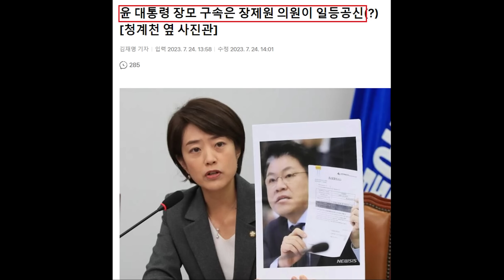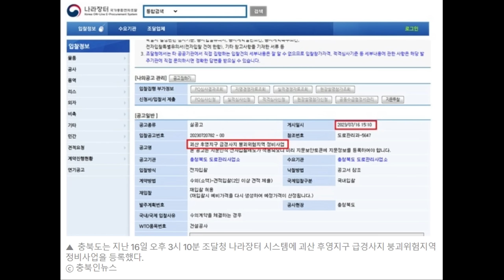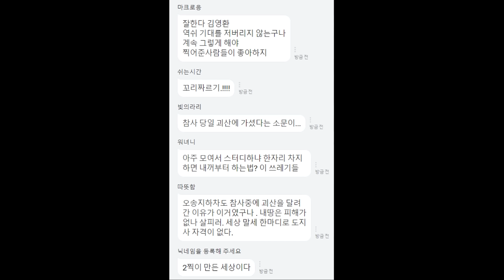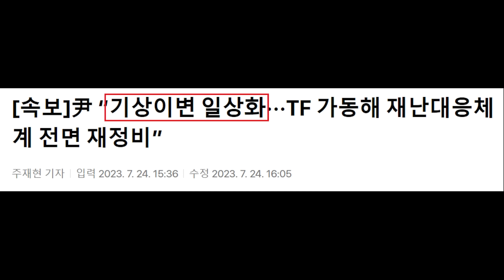멘붕온 장제원, 열받았다!ㅋㅋㅋ "충북도, 오송 참사 수색 중 김영환 땅 입구 정비공사 발주" - 윤석열 장모 근황.. 국민의힘 조해진 수해속 술자리 논란, 한기호 김어준 고소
영상 설명 : 멘붕온 장제원 의원 근황, 김영환 충북지사 땅 관련 논란, 국민의힘 조해진 의원 수해속 술자리 논란, 한기호 의원 김어준 총수 고소 소식 등을 요약해봤습니다.

법정서 “죽어버리겠다” 오열한 尹대통령 장모, ‘징역 1년’ 불복 상고

"사기친 주범 장모는 거리 활보 중" 말했던 장제원에 대한 강렬한 기억

윤 대통령 장모 구속은 장제원 의원이 일등공신(?)[청계천 옆 사진관]

24일 서울 여의도 국회에서 열린 더불어민주당 최고위원회의에서는 윤석열 대통령 장모 최은순 씨가 법정구속 된 것과 관련해 국민의힘 ‘장제원 의원’ 이름이 여러 차례 나왔다.

고민정 최고위원은 “장 위원장이 조건부 위원장직 사퇴 의사를 밝혔다”며 “제 생각에 최 씨의 통장잔고 위조를 처음 제기했던 본인의 과거를 덮고 싶었던 것 아니냐”고 말했다. 그러면서 “2018년 국정감사장에서 당시 법제사법위원회 위원이었던 장 의원이 흔들었던 통장잔고 서류를 많이들 기억할 것”이라며 “결국 장 위원장이 쏘아 올린 공이 대통령 장모를 구속시키는 부메랑이 돼서 돌아왔다”고도 했다.

서영교 최고위원도 장 의원에 대해 “장 의원이 당시 윤석열 검찰총장 후보자에게 ‘가족사건 덮었냐’라며 통장 잔고 증명에 대해 문제를 제기하는 장면이 있었다”라며 “주민들은 일등 공신이 장 의원이라고 이야기한다”고 말했다. 또 “살아있는 권력이 수사돼야 한다”고도 주장했다.

다만, 2018년 10월 19일 법제사법위원회의 국정감사 당시에는 윤석열 대통령은 검찰총장 후보자가 아니라 당시 서울중앙지검장이었던 것으로 확인됐다. 문재인 정부는 이듬해인 2019년 6월 검찰총장 후보자로 윤석열 서울중앙지검장을 지명한 바 있다.

윤석열 대통령의 장모 최은순씨가 통장 잔고증명을 위조한 혐의 등으로 항소심에서 징역 1년을 선고받고 법정구속되면서 '윤핵관'(윤석열 대통령 핵심관계자의 속칭)으로 불리는 장제원 국민의힘 의원이 5년전 윤 대통령을 상대로 이 사건의 의혹을 강하게 제기한 사실이 주목을 끈다.

장 위원장이 제기한 윤 대통령 장모 통장잔고 위조 의혹이 부메랑이 되어 돌아왔다는 해석도 나왔다. 이에 장 위원장은 아직 입장을 밝히지 않았다.

의정부지법 형사3부(재판장 이성균 부장판사)는 지난 21일 통장 잔고증명 위조(사문서위조) 및 위조 사문서 행사, 부동산실명제 위반 혐의 등으로 기소된 최은순씨에게 1심과 같은 징역 1년을 선고하고 법정구속했다.

이와 관련 현재 대통령 최측근이자 윤핵관인 장제원 의원은 지난 2018년 10월 19일 법제사법위원회 주재 서울중앙지검 국정감사에서 처음 이 의혹을 공개적으로 제기했다. 장 의원은 윤석열 당시 서울중앙지검장에게 “장모 최 모 씨 사건, 300억 잔고증명 위조, 30억 당좌수표 부도 사건 아느냐”며 “지금 검찰 주변이나 언론에서 회자가 상당히 된 사건”이라고 말했다.

윤석열 지검장이 “전혀 모른다”고 하자 장 의원은 “피해자 아홉 분이 저를 찾아오셔 가지고 '장모로부터 사기를 당해서 30억을 떼였다, 이 사건이 이렇게 은폐되고 있고 장모의 대리인이 구속돼 징역 2년6개월을 받아 살고 있는데 실질적으로 사기를 친 주범인 장모는 거리를 활보하고 있다, 윤석열 지검장이 배후에 있다'는 하소연을 한다”고 반박했다.

"장제원은 지금 어떤 심경일까?"…尹 장모 구속 불똥, '윤핵관'에 튀다?

[속보]尹 “기상이변 일상화···TF 가동해 재난대응체계 전면 재정비”

윤석열 대통령이 24일 한덕수 국무총리에게 “관계부처 테스크포스(TF)를 구성해 재난대응체계를 전면 재정비해달라”고 주문했다.

이도운 대통령실 대변인은 이날 서울 용산 대통령실에서 기자들과 만나 윤 대통령이 한 총리와의 주례 회동에서 이같이 말했다고 전했다. 이 대변인에 따르면 윤 대통령은 “기후변화로 인한 기상이변이 일상화되고 있다”고 우려하며 관계 부처가 모두 참여하는 대응 기구를 만들어 달라고 지시했다.

한편 대통령실은 수해 피해 복구를 돕기 위해 성금에 나섰다. 이 대변인은 “대통령실 전 직원은 집중호우로 인해 발생한 이재민들의 일상회복에 도움이 되고자 성금을 하는 중”이라며 “지금까지 3000만 원 가까이 모금됐다”고 밝혔다. 이 대변인은 “이번주 중으로 모금을 마무리한 뒤 국민 성금 모금 단체에 전달할 예정”이라고 덧붙였다.

한기호, 김어준 고소 “가짜(뉴스) 이젠 심판하고 진위 가려야”

[단독] 충북도, 오송 참사 수색 중에 김영환 지사 땅 입구 정비공사 발주

충청북도가 오송 지하차도 참사 실종자 수색 및 사고 수습이 한창 진행되던 지난 16일, 김영환 도지사 일가가 괴산에 소유하고 있는 인근 지역의 정비사업 입찰공고를 낸 것으로 확인됐다.
현장 확인 결과 사업대상지는 김 지사 일가 부동산으로 통하는 도로가 있는 곳으로, 재해현장 대응에 모든 행정력이 동원되고 있던 시점에 입찰공고를 낸 것을 두고 뒷말이 나오고 있다.

국토부 "양평고속道 백지화 선언은 일종의 충격 요법"

(세종=연합뉴스) 임성호 기자 = 국토교통부가 24일 서울-양평 고속도로 사업의 재개 가능성을 시사했다.

원희룡 국토부 장관의 '전면 백지화' 선언 이후에도 논란이 사그라지지 않고 있는 데다, 국책사업이 전격적으로 중단된 데 대한 비판 여론이 적지 않음을 의식한 것으로 보인다.

국토부 관계자는 이날 정부세종청사에서 가진 기자간담회에서 "백지화는 어떻게 보면 충격요법"이라며 "원 장관은 의혹이 해소되면 사업을 재개하겠다고 얘기했던 것이고, 다음 정부에서 김건희 여사 땅 등과 관계없을 때 진행하자고 한 것"이라고 말했다.

[단독] 조해진 의원 '수해속 술자리' 논란